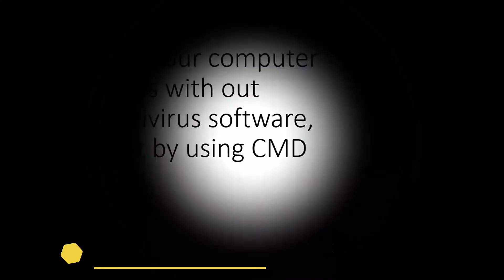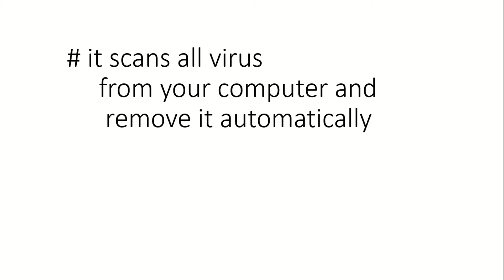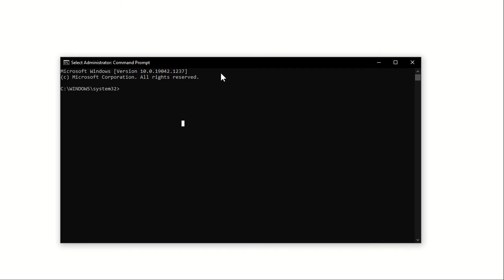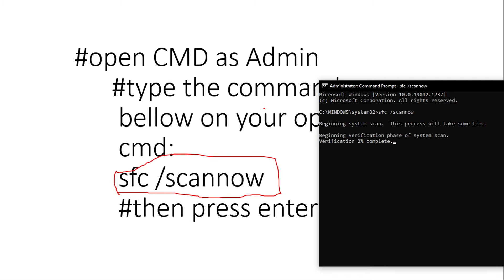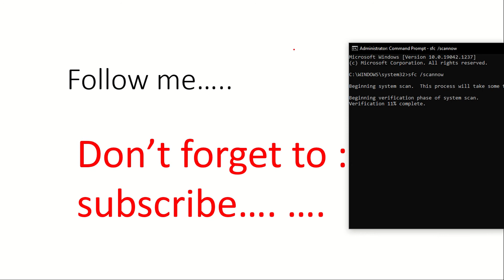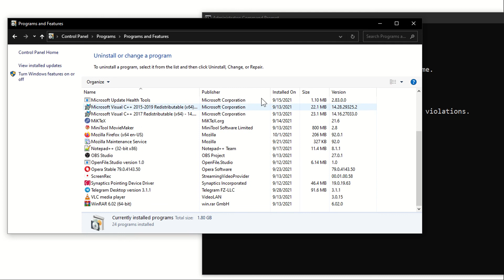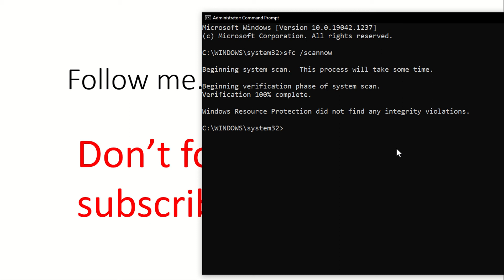clean computer virus with out antivirus software using CMD